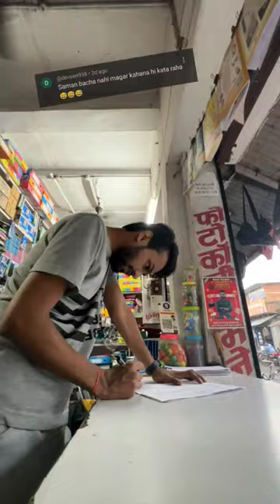Bus 2 Pal 💕 ki Kushi 🤣 | Mini Vlog